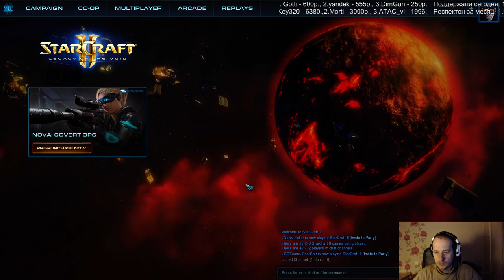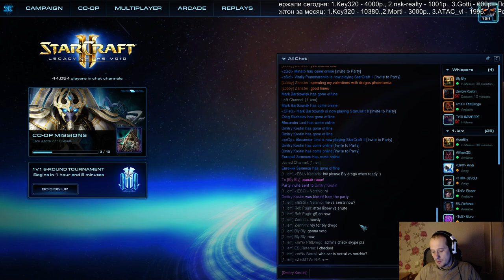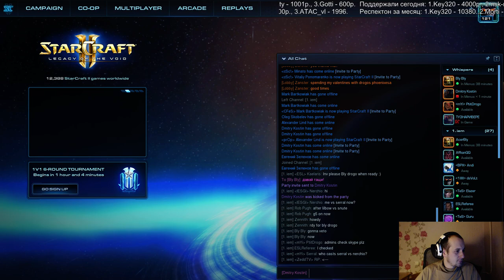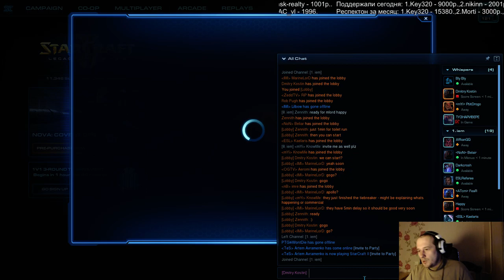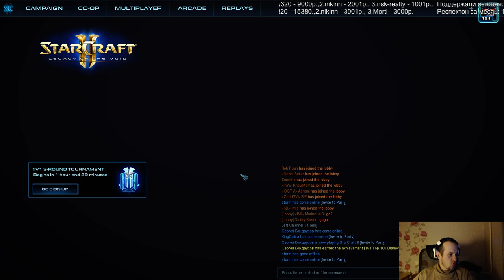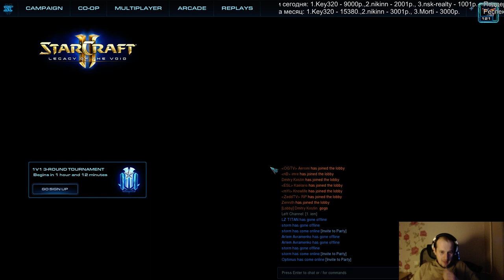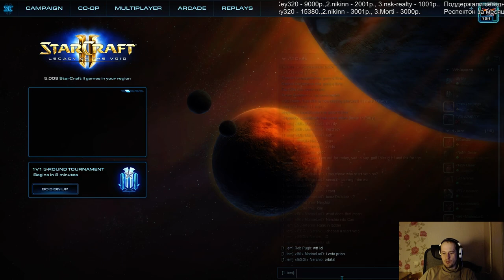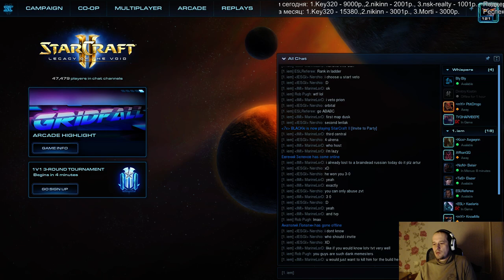WCS RC день 2 (Pomi)